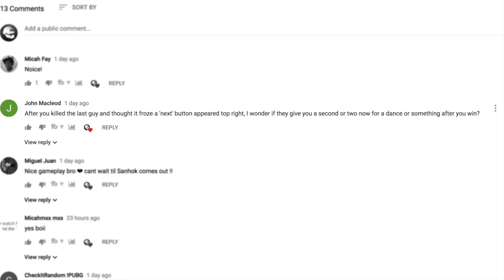TIME TO CELEBRATE YOUR CHICKEN DINNER | SANHOK BETA 0.8.0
By John, I think your right! I agree with your thought about the time between your last kill and the conclusion of the match gives you time to celebrate. I guess we will see once the final comes out!!! Enjoy the Sanhok gameplay video! Oh and the QBZ is a beast!